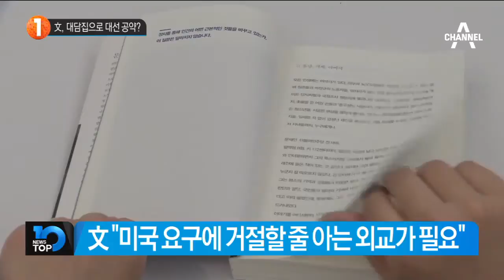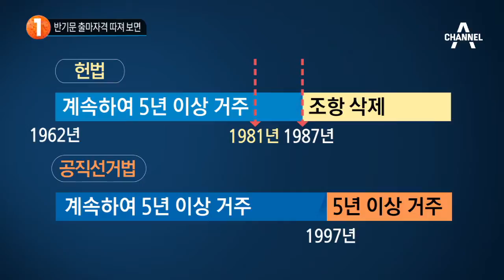문재인, 대담집으로 대선 공약